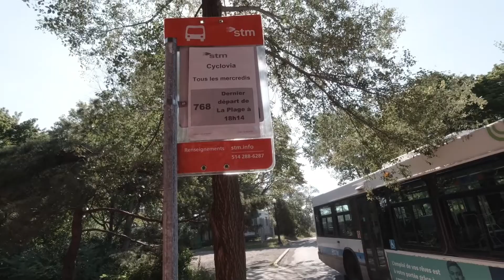【バス車窓】768 Plage Jean-Doré / Station Jean-Drapeau （ジル・ヴィルヌーブサーキット）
モントリオール市バス　768 Plage Jean-Doré / Station Jean-Drapeau
2022年7月撮影
地下鉄 Jean-Drapeau 駅 〜 Lac de l'Île Notre-Dame / Plage Jean-Doré 〜 地下鉄 Jean-Drapeau 駅
市バスのコースがジル・ヴィルヌーブサーキット上にあります。

信号待ちは編集しているので動画時間は実際の乗車時間ではありません。